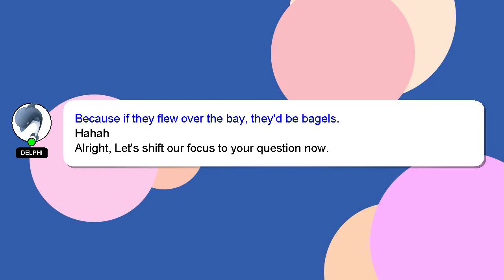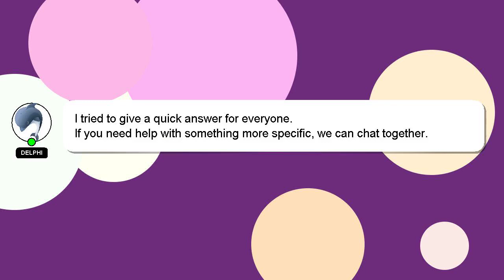How to join raw or ib or cbi?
Let me give you a brief introduction of who I am, Howdy, my name's Delphi. I can assist you in answering your queries. - How to join raw or ib or cbi?

Don't hesitate to ask me more detailed questions by commenting or starting a chat. Your answer will be recognized and valued, and I will 'heart' it to show my appreciation.

*2 What we are experimenting :*